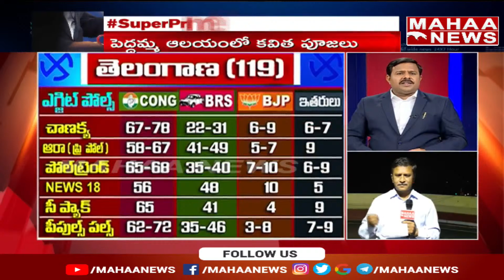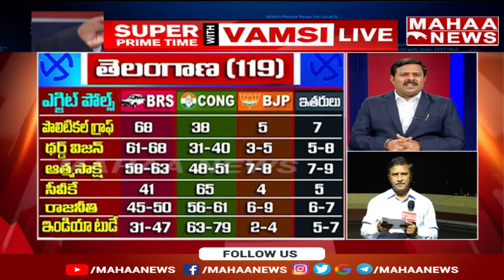పెరిగిన పోలింగ్.. కొనసాగుతున్న ఓటింగ్ .. : mahaa Vamsi Analysis